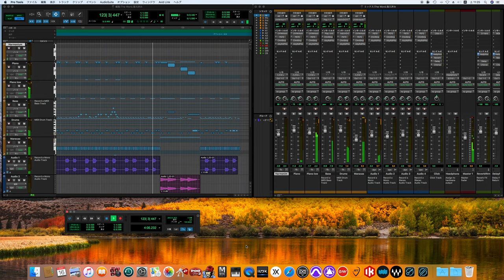The Word / The Beatles song cover -off vocal ver.-(for fab four mania)(with Waves Abbey Road collec)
Rubber Soul
ラバー・ソウル
The Beatles

Personnel
The Beatles
John Lennon – lead, harmony and backing vocals; rhythm, acoustic and lead guitars; organ on "Think for Yourself"; tambourine
Paul McCartney – lead, harmony and backing vocals; bass, acoustic and lead guitars; piano; maracas
George Harrison – lead, harmony and backing vocals; lead, rhythm and acoustic guitars; sitar on "Norwegian Wood"; maracas, tambourine
Ringo Starr – drums, tambourine, maracas, cowbell, bells, cymbals; Hammond organ on "I'm Looking Through You"; lead vocals on "What Goes On"
Production and additional personnel
George Martin – production, mixing; piano on "In My Life", harmonium on "The Word" and "If I Needed Someone"
Mal Evans – Hammond organ on "You Won't See Me"
Norman Smith – engineering, mixing
Robert Freeman – photography
Charles Front – illustration